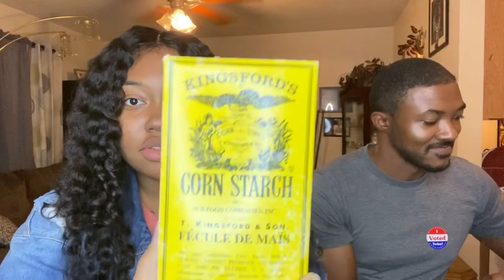Eating cornstarch /trying NEW STARCH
fb; @ Mitaa doll
TikTok; @ lamitaaadoll